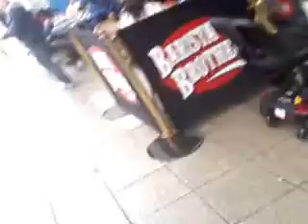jelly bean challenge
My friend does the horrible jelly bean challenge. Sorry for my voice it sounds terrible in a video.
I meant to say jelly bean challenge not gummy bear LOL.